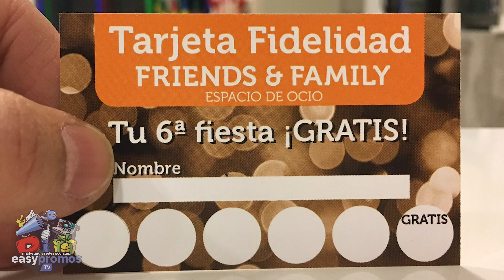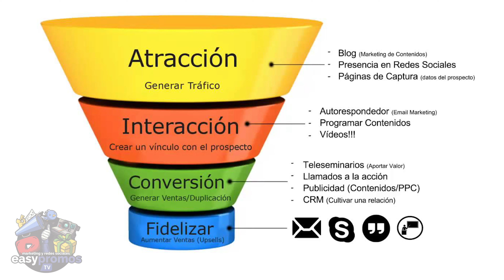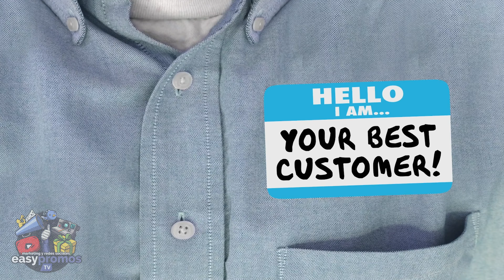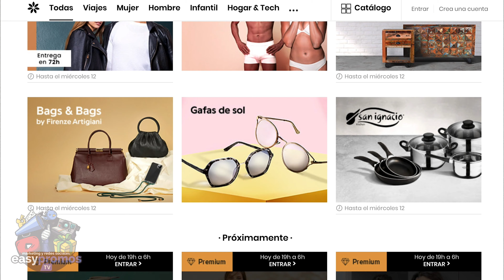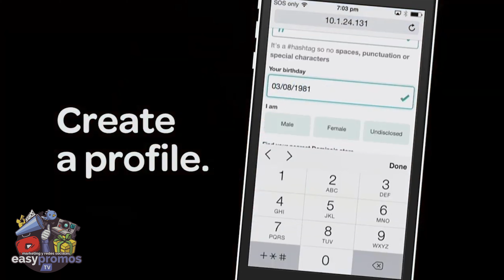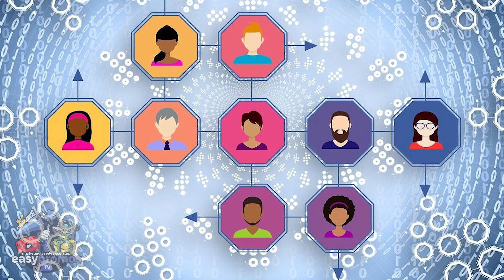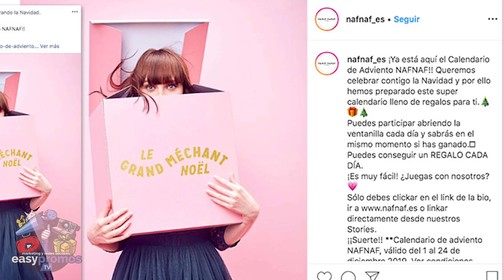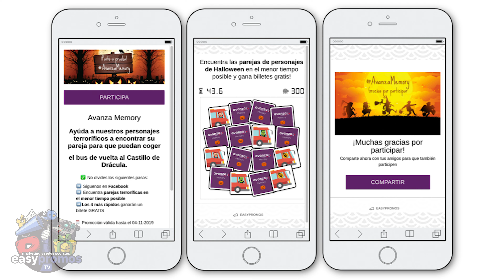¿Cómo FIDELIZAR en MARKETING DIGITAL?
Actualmente, las acciones de fidelización de tus clientes, no pueden estar basadas únicamente en los incentivos económicos como descuentos, puntos obtenidos según valor de la compra o tarjetas de fidelidad. Si lo que quieres es una relación de confianza con ellos a largo plazo, debes apelar también a su vertiente emocional.

Y para ello, los juegos con recompensas son una muy buena herramienta para premiarlos por su fidelidad y a la vez, trabajar el engagement.

Hoy te voy de tipos de acciones de fidelización y al final del vídeo te diré varios ejemplos y consejos para implementar los juegos y recompensas en tus acciones de fidelización. Y es que el gaming está de moda.